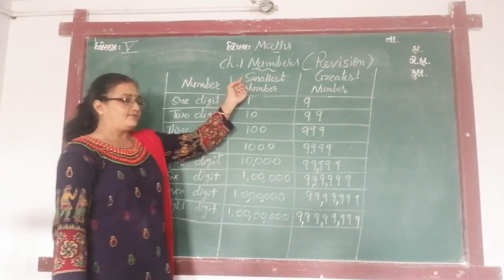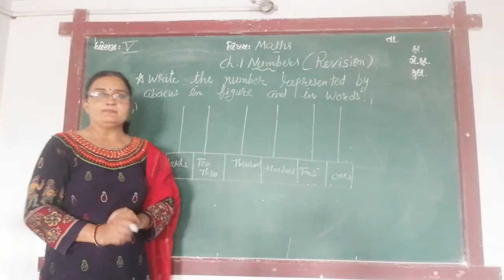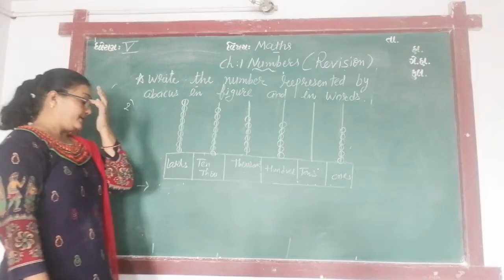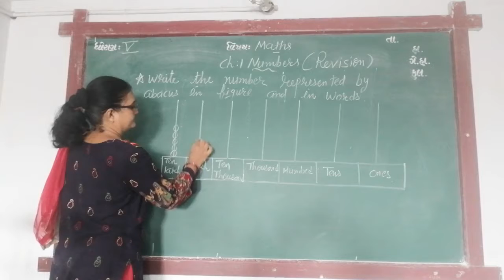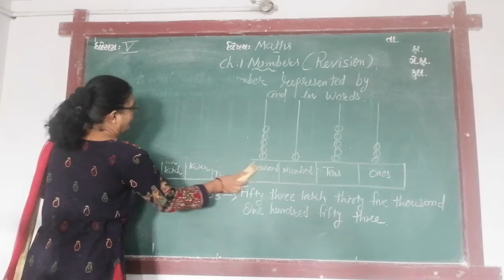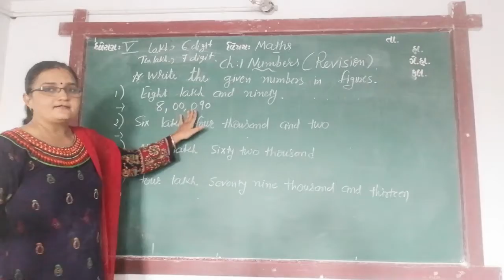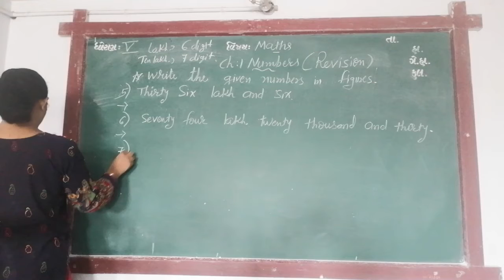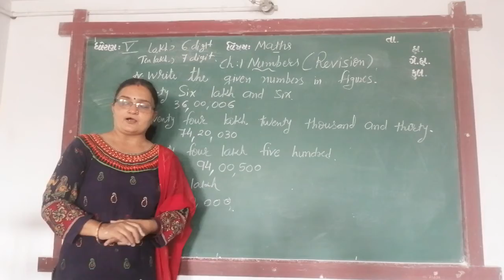ENG MED STD 5 SUB MATHS REVI CH 1 P 2